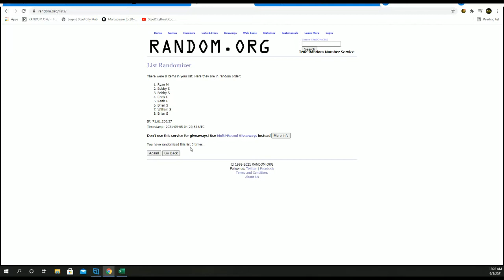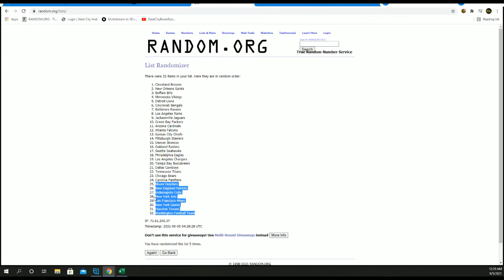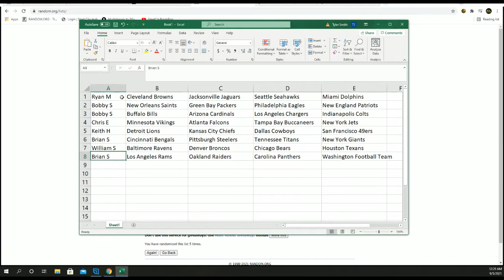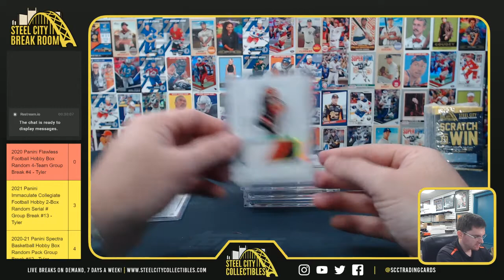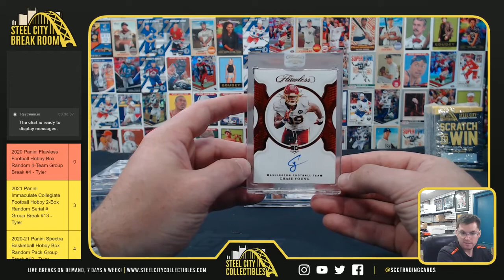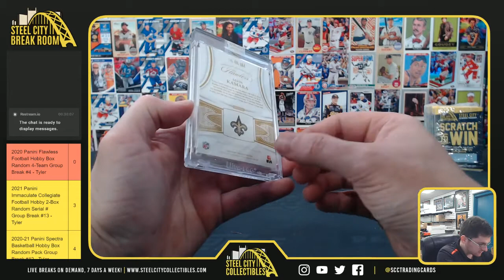2020 Panini Flawless Football Hobby Box Random 4-Team Group Break #4 - Tyler